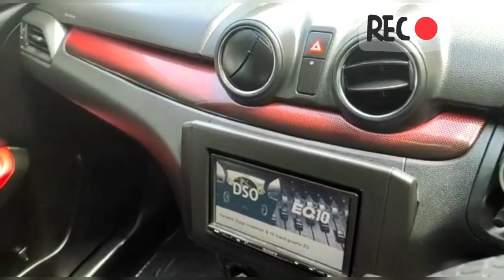New Launch 2024 Maruti Suzuki Swift Redesign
The country’s largest car manufacturer, Maruti Suzuki India Limited (MSIL) is also the largest in South Asia. Maruti started production in India in 1983 with its first car- the Maruti 800. The company spread its wings throughout the country and is one of the few publicly listed automotive companies in India. MSIL is the biggest player in the Indian passenger car market with more than 50 percent market share.

Maruti Suzuki introduced its premium Nexa dealership in the country in 2015. The Nexa outlet sells the premium Maruti badged cars with a more customer-centric approach. Maruti Suzuki is a dominating player in the A and B segment backed by popular selling models like Alto, Wagon R, Baleno, Swift, Dzire and more. The Ertiga has been a popular name in the MPV segment while the Vitara Brezza is a popular choice in the compact SUV space.

Two major car manufacturers, namely - Toyota Motor Corporation (Toyota) and Suzuki Motor Corporation (Suzuki) have entered into a cross-badging agreement. The partnership is aimed at bringing together Toyota’s strength in electrification and Suzuki’s strength in technologies for compact vehicles. The end result is aimed at achieving widespread popularization of electrified vehicles.